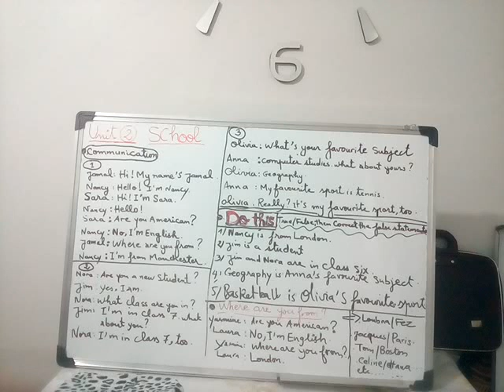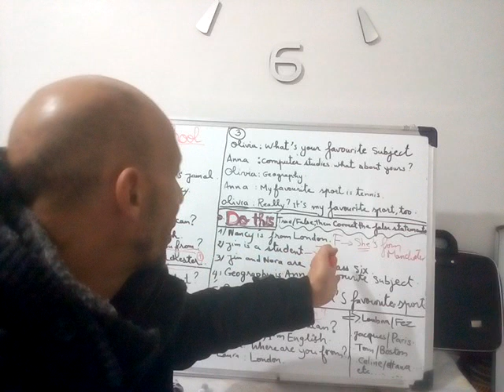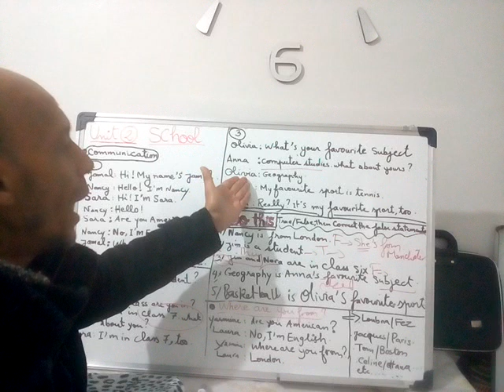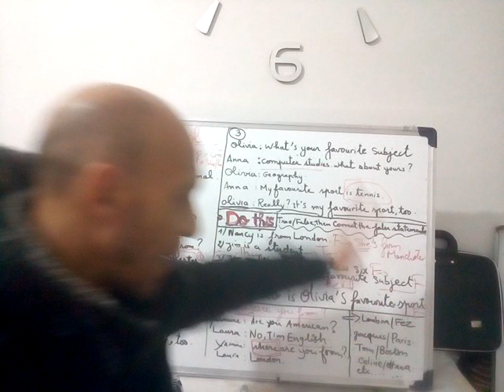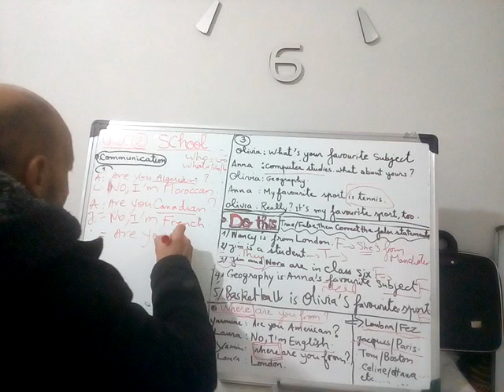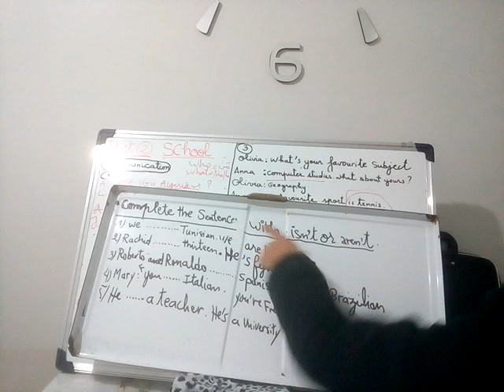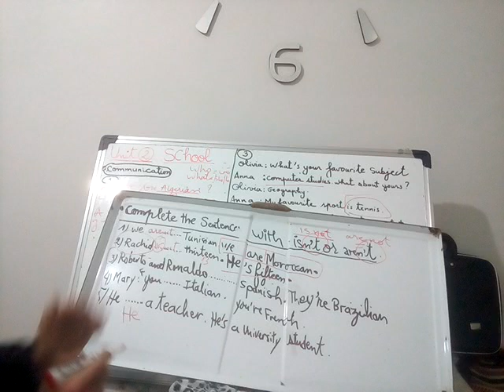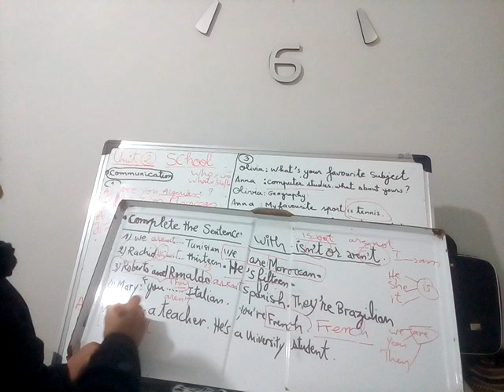Unit 2 : School (L 5)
Communicating personal information/Use correct language/Take notes.